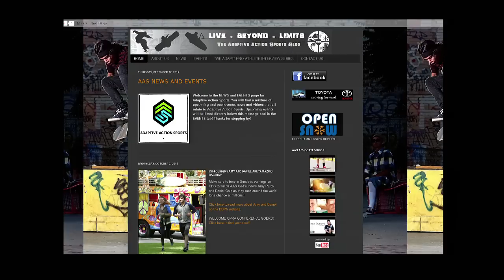Amy Purdy: Greeting adversity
Amy Purdy is a world-class adaptive snowboarder who has won three back-to-back Paralympic World Cup gold medals and is currently training for the Paralympic Games. At age 19, doctors amputated both her legs below the knee following complications from bacterial meningitis. She now has prosthetics. "Instead of thinking of how I was limited by these legs, I started to think of the unlimited possibilities with these legs."